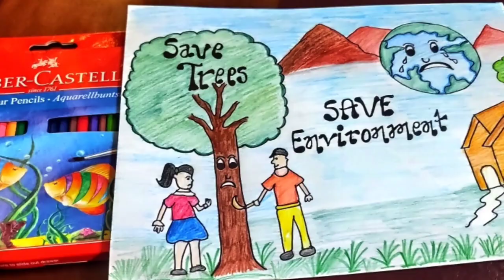SAVE TREES, SAVE ENVIRONMENT , HOW TO DRAW SAVE TREE AND SAVE ENVIRONMENT DRAWING STEP BY STEP.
HOW TO DRAW SAVE TREES AND SAVE ENVIRONMENT , SAVE TREES AND SAVE ENVIRONMENT DRAWING STEP BY STEP.

SAVE TREES II DON'T CUT TREES, IN THIS DRAWING VIDEO I WILL SHOW YOU HOW TO DRAW SAVE TREES AND SAVE ENVIRONMENT DRAWING IN SIMPLE WAY.

MATERIAL REQUIRED: -
1.WHITE SHEET
2.PENCIL
3.WATER PENCIL COLOUR (FABER CASTELL)
4.MARKER FABER CASTELL